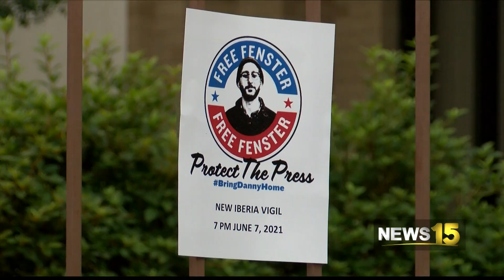Vigil Held For Former Daily Iberian Reporter Who Was Detained By Authorities In Myanmar